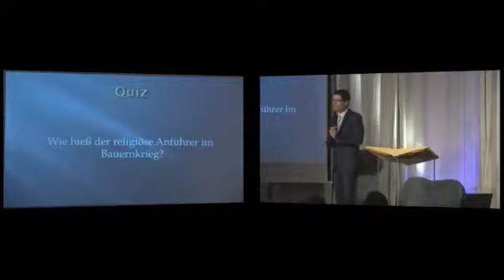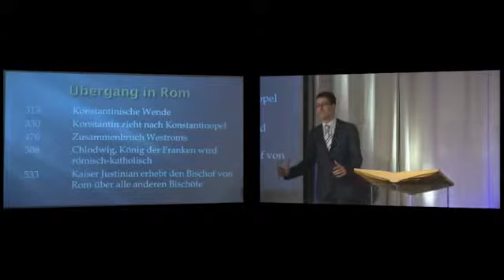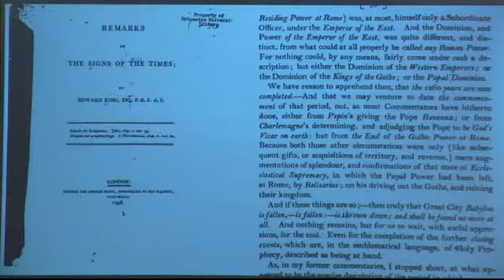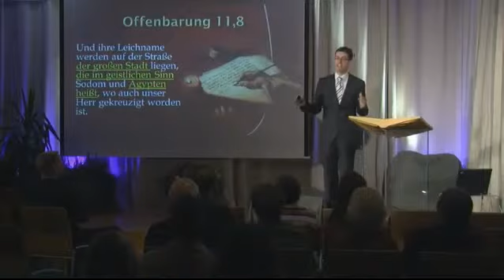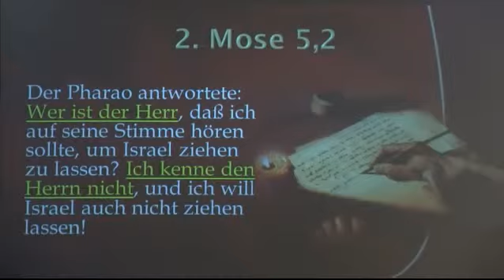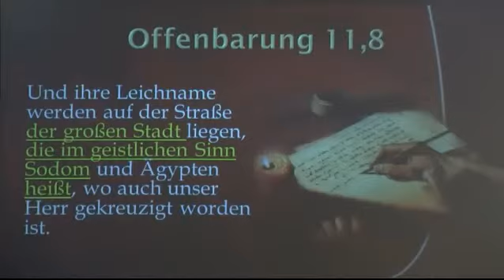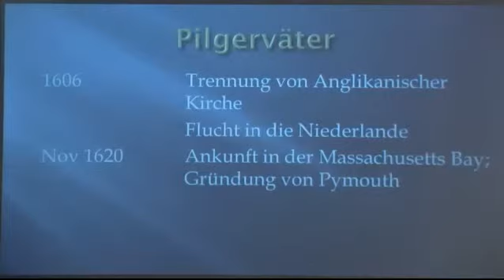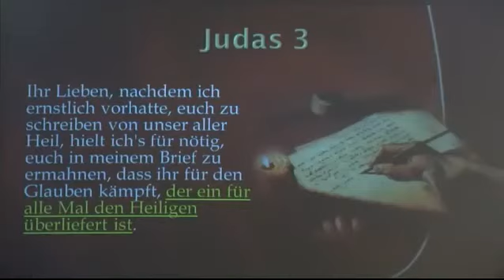(MC8) 2 Republiken - Niedergang und Aufstieg - Christopher Kramp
Dies ist der nächste Teil der Serie "Magna Conflicto" von Christopher Kramp, aus der Adventgemeinde Bad Cannstatt. Für weitere Informationen und Fragen bitte auf diese Website schauen

Mit Dank auch an Joel Media die es möglich machten diese Livestream zu organisieren.